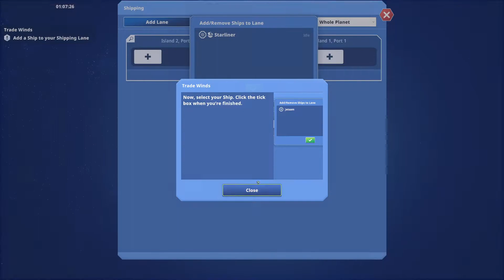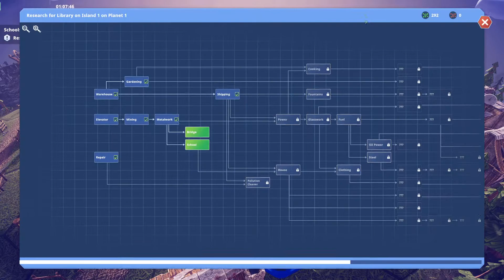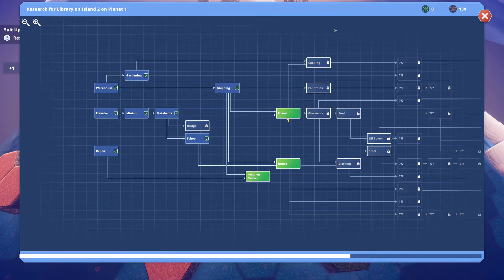Before We Leave - Inferno's Tutorial Gameplay - Episode 3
Before We Leave is a non-violent city building game set in a cozy corner of the universe. Nurture your Peeps and their surroundings while rebuilding and rediscovering civilisation. Settle new lands and planets while avoiding hungry Space Whales.